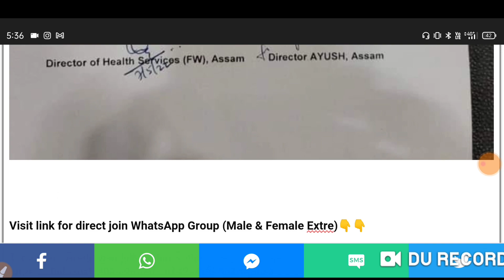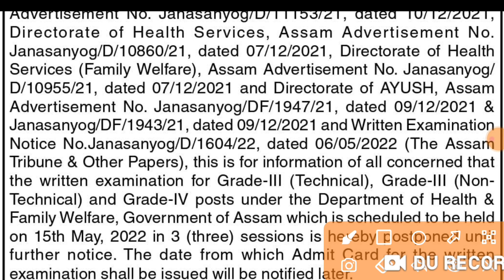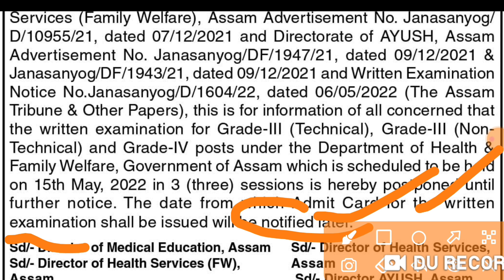Written Exam Postponed Assam Health Services Job// DHS, DME, DHSFW, Ayush Assam 4500 Vacancy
2. For Girls Group visit link & Join Group (কেৱল মহিলাৰ বাবে) 👇

Only Female Group ত Join হব বিচৰা Female/ Girls সকলে এইটো No ত Join বুলি Massage কৰক 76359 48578